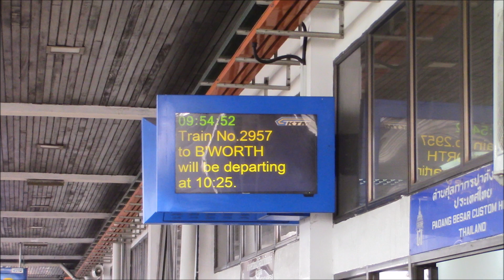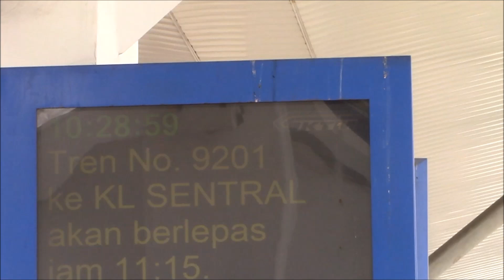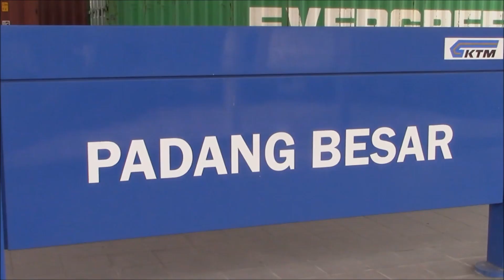KTM Stesen Keretapi Padang Besar Railway Station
Scenes from KTMB Padang Besar Railway Station in the far north-west of Malaysia in the state of Perlis. The railway allows border crossings between Malaysia & Thailand with customs facilities for both countries in the same room on Platforms 1 & 2.